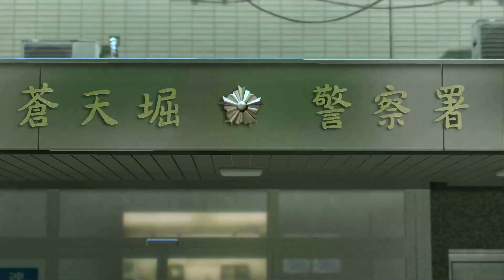[[VG]홀리][PS4] 용과같이 제로(Yakuza 0) 11화 - 진창의 강바닥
[[VG]홀리][PS4] 용과같이 제로 맹세의 장소(Yakuza 0) 11화 - 도지마의 용 키류의 젊은시절 과 시마노의 광견 마지마의 젊은시절엔 무슨일이 있었을까? 눈,귀주의! 발컨 스트리밍! ※ 스토리 진행을위해 서브이벤트는 최대한 안하는쪽으로 한 연재물입니다, 1시간이나 30분당 한편이 아닌 장당 한편으로 편집해놓았습니다. 길더라도 양해부탁드립니다.